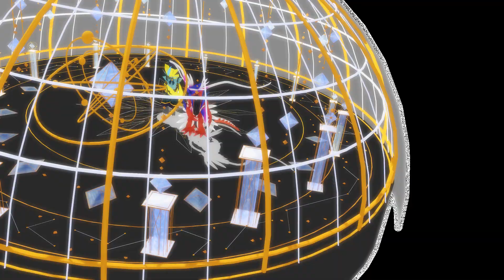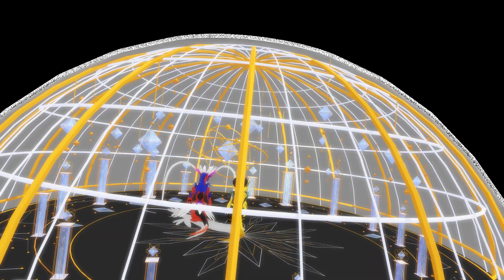MMD Pokemon: Sweet Devil (SuketchP remix)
Testing the anime x game version's Zeraora and seems it is working fine. Means better expression for the zapcat and appearances for the future.

Motion/ camera: 20yen
Stage: H2CU 阿相
Effect: Diffusion, HGShadow, Joshua's Shader 2.8

P/S: with the mmdpokemon hashtag can see more related videos soon